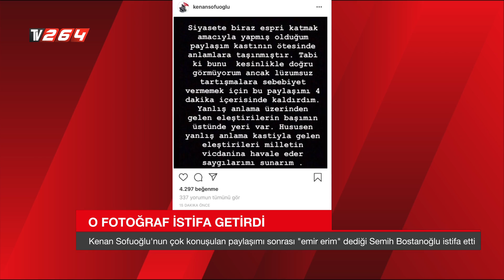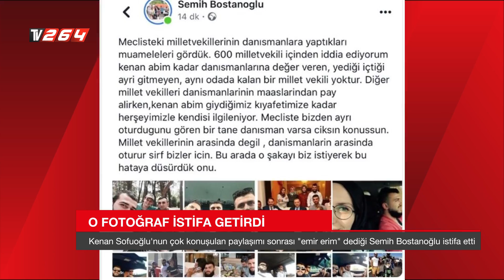O FOTOĞRAF İSTİFA GETİRDİ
KENAN SOFUOĞULU'NUN DANIŞMANI VE TEYZESİNİN OĞLU SEMİH BOSTANOĞLU KONUŞULAN "EMİRERLERİM" PAYLAŞIMIYLA İLGİLİ AÇIKLAMA YAPTI.